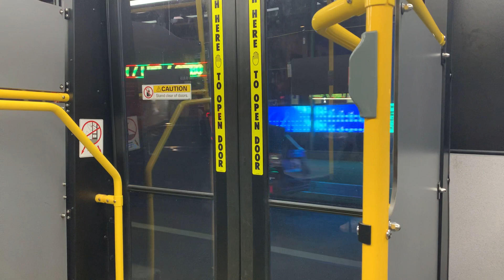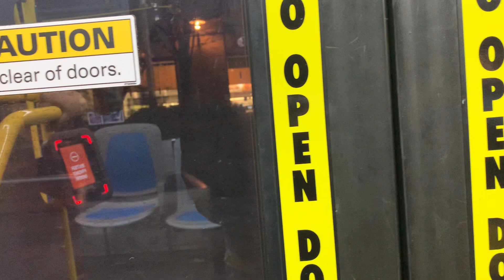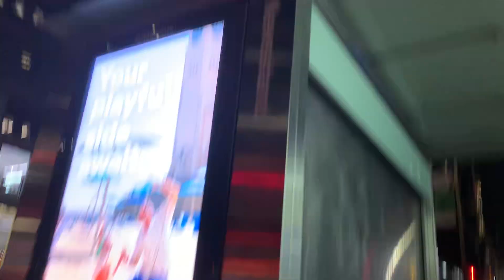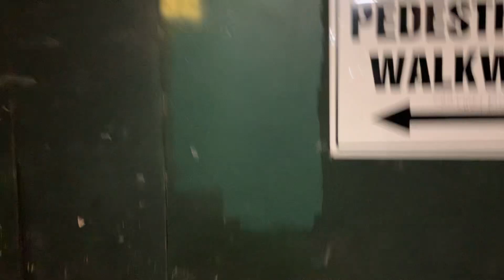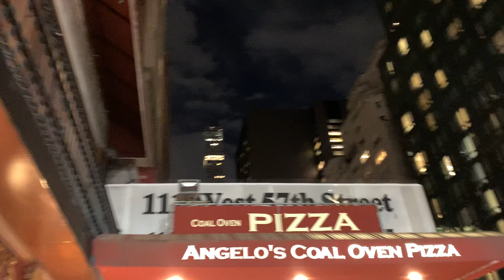M20 at 57 street